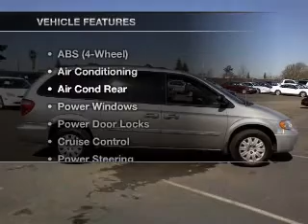2005 Chrysler Town & Country - Dublin CA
Year: 2005
Make: Chrysler
Model: Town & Country
Trim: LX Minivan 4D
Engine: 6 cylinder 3.3 Liter
Transmission:
Color: Silver
Mileage: 132271
Address:
6438 Sierra Ct.